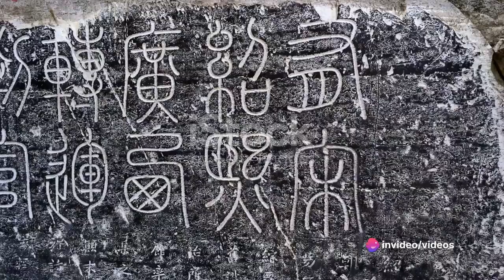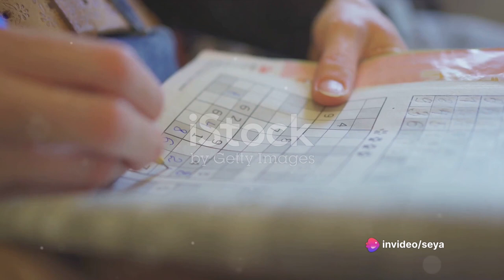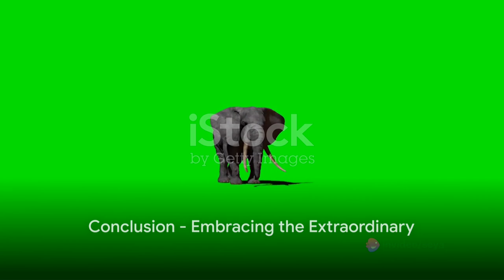Exploring Korea: China, Vietnam, Japan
Exploration, Adventure, Travel, Unknown, Excursions, Discovery, Nature, Journey, Explore, Mystery, Outdoors, Expedition, Discover, Adventure Travel, Wilderness, Trip, Trekking, Exploration Video, Traveling,

OUTLINE:

00:00:00 Temple Stay at Bongeunsa Temple
00:00:33 Exploring Busan
00:00:59 Adventure in Jeju
00:01:22 Discovering Gyeongju
00:01:39 Reflecting at the DMZ
00:02:04 Return to Seoul
00:02:23 Conclusion - The Tapestry of KoreaExploring the Wonders of China by Videos's Workspace

OUTLINE:

00:00:00 Introduction to China
00:00:25 Dawn of Chinese Civilization
00:00:50 Qin Dynasty and the Terracotta Army
00:01:14 Ming Dynasty and the Great Wall
00:01:37 Modernization and Revolution
00:01:56 China Today
00:02:23 Reflection on China's History and FutureExploring the Land of the Rising Sun by Videos's Workspace

OUTLINE:

00:00:00 Introduction to Japan
00:00:18 Tokyo - Where Tradition Meets Modernity
00:00:42 Kyoto - Treasures of Traditional Japanese Culture
00:01:01 Hiroshima - Echoes of the Past, Embracing the Future
00:01:18 Okinawa - Tropical Paradise
00:01:34 Summary of the Journey
00:01:54 Conclusion - Japan AwaitsVietnam Unveiled: A Traveler's Guide by Videos's Workspace

OUTLINE:

00:00:00 Introduction to Vietnam
00:00:17 Exploring Hanoi
00:00:44 Discovering Halong Bay
00:01:05 Tranquil Hoi An
00:01:27 Vibrant Ho Chi Minh City
00:01:46 Mekong Delta Experience
00:02:04 Phu Quoc Island Paradise
00:02:26 Reflection on the Journey